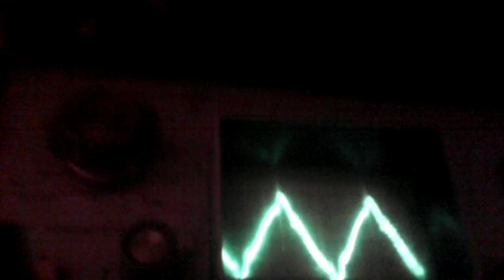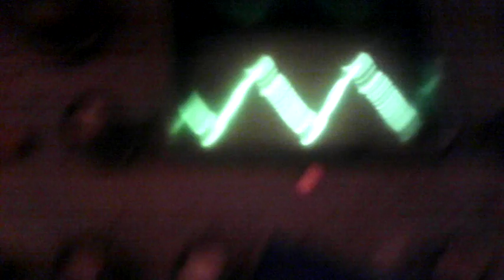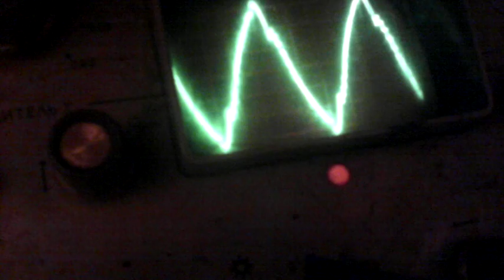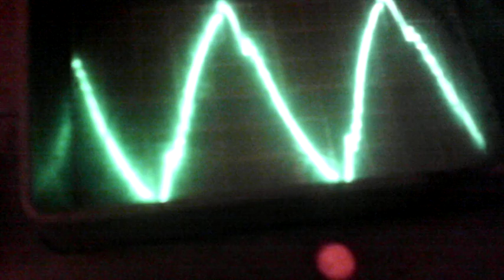Эфект прилипания к закрытию транзистора и после него.